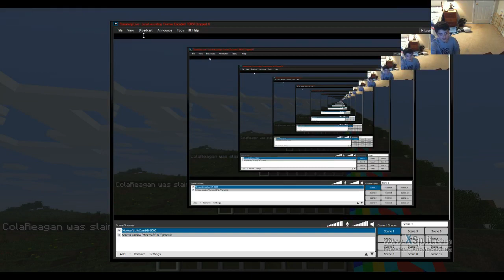MINECRAFT MOD SHOWCASE-trial mix